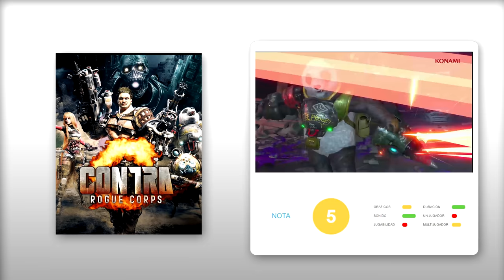ANÁLISIS CONTRA ROGUE CORPS (Xbox One, PS4, Switch, PC) FALLIDO REGRESO de un CLÁSICO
Análisis de Contra: Rogue Corps, el regreso de una mítica saga de Konami que llega el 26 de septiembre a Xbox One, PS4, Nintendo Switch y PC. Konami recupera el mítico shooter con un título bastante simple y paupérrimo en lo técnico, que no convence con su nuevo enfoque jugable, ni por el planteamiento ni por la ejecución, con graves fallos jugables. Descubre en nuestro vídeo cómo es el nuevo Contra. Análisis en Vandal